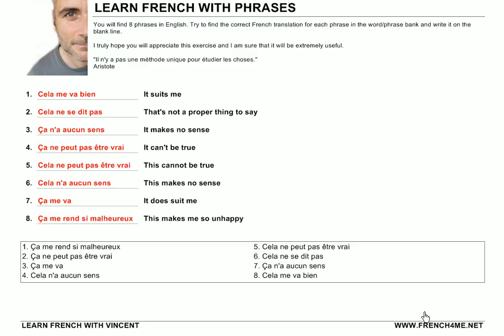Learn French with Phrases # Exercice # 62